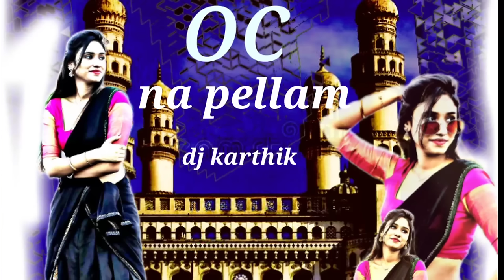oc na pellam........mix by 𝐃𝐉 𝐊𝐀𝐑𝐓𝐇𝐈𝐊